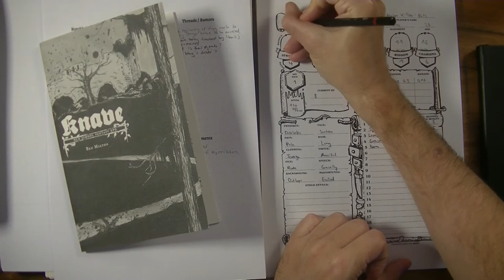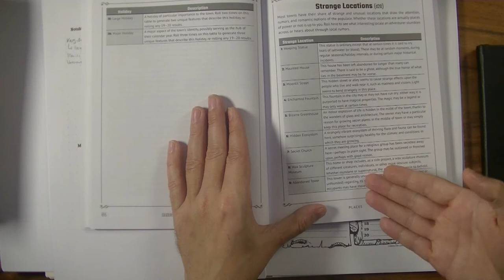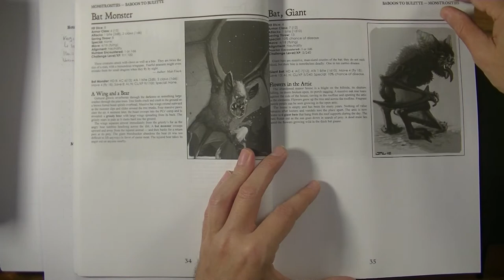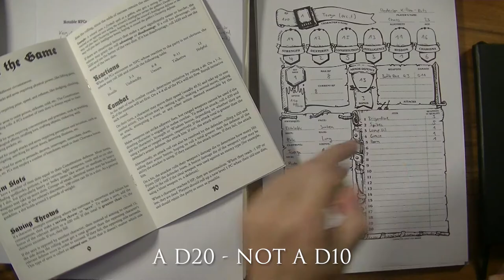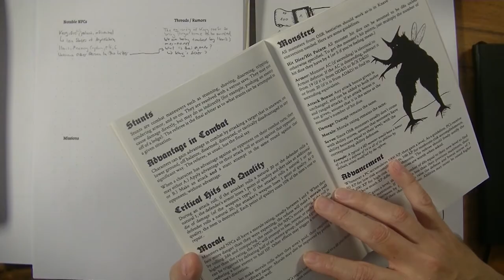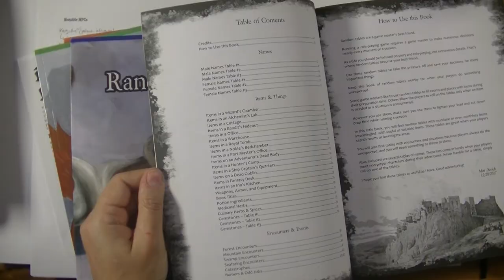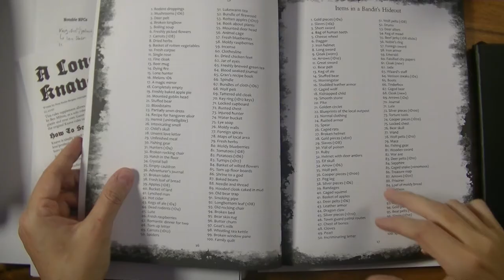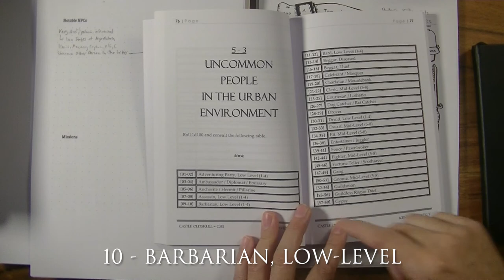(A Lonely) Knave | Ep. 4 | THE TOWER | Solo TTRPG OSR Zero Prep Random Table Campaign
Overthinking is the curse of the solo role-player, so what better way to break the habit than to launch right into the middle of the action - no preparation, worldbuilding or prior thought required.

We use Knave, its solo supplement A Lonely Knave and a host of other random table heavy books - mostly centered around the OSR sphere - to go back to basics and embrace the spirit of letting the dice take the lead.

This approach works well with systems like Knave, original (A)D&D or the various B/X clones (e.g. Swords & Wizardry, Old School Essentials, etc.).

All you need on top of that is some way to emulate a DM (e.g. Mythic Emulator, A Lonely Knave, Solo Adventurers Toolbox), some kind of bestiary to draw monsters and the occasional random encounter table from and you're off to the races.

Let the rolling begin!

Additional Resources (list outdated, will try to include everything I use here eventually):

Additional music licensed via Envato Elements.

Some artwork copyright William McAusland, used with permission.

All other images and audio licensed via Envato Elements, Adobe Stock or the artists directly.